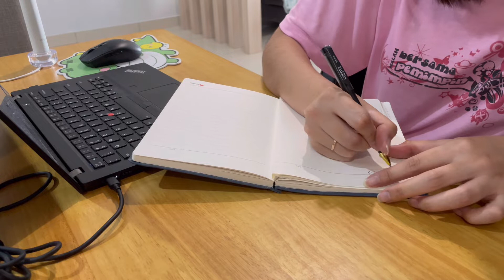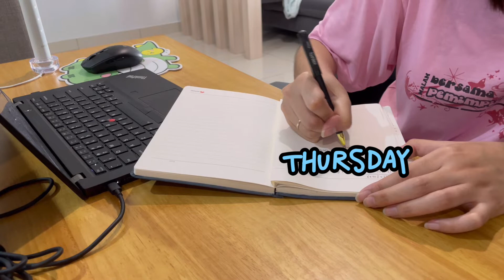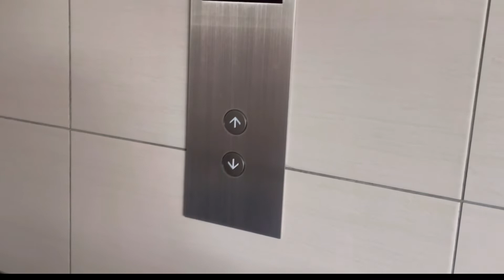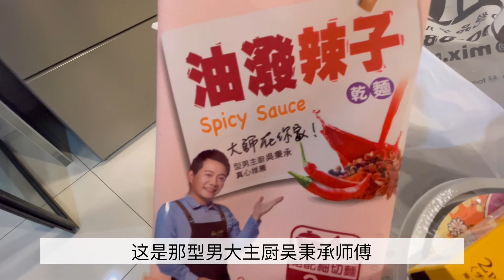马来西亚Vlog: weekday cooking番茄料理｜猪肉版罗宋汤｜工作日午餐快速变身番茄菠菜面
I record down the days when i work from home and it is definitely a good diary to look back!

在这边分享我的日常。

这是第一篇：可以准时下班准备晚餐是很幸福的事。
在家上班的准备的午餐最最最重要是快！分享我的快速午餐～（虽然最快是叫外卖🙃）

第一批录制的片段都忘记打横了，请多多包涵🤪
有想过这些footage都不要用了，可是为了真实记录我鼓起勇气拍下的第一部影片，必须都保存下来。🥳